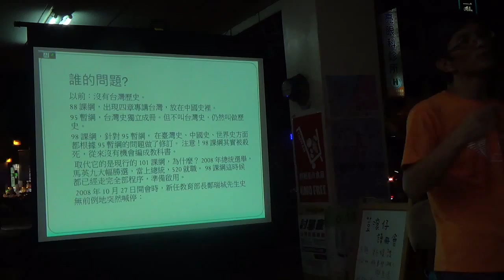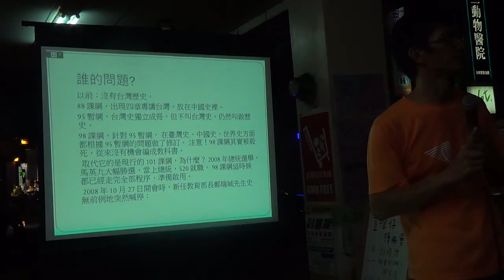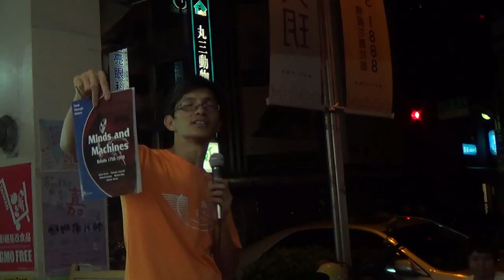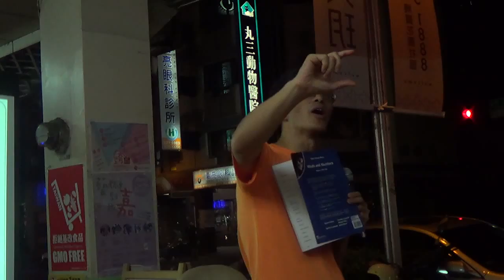150610 反黑箱課綱與邁向公民史學 (4)